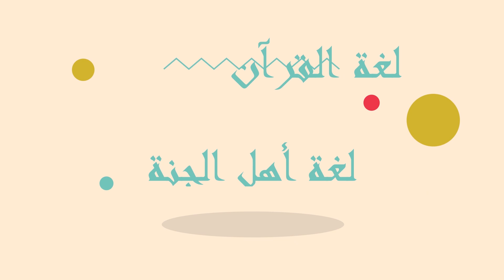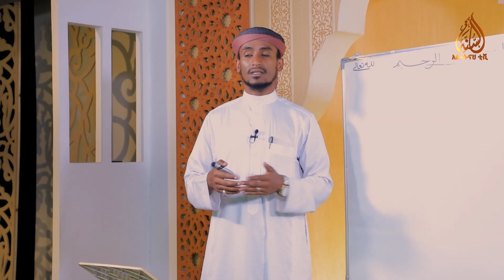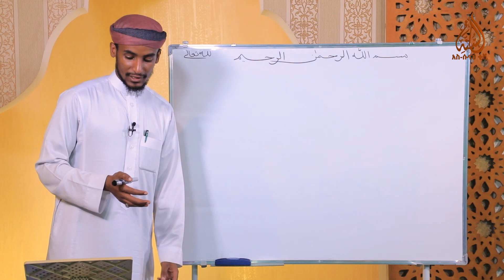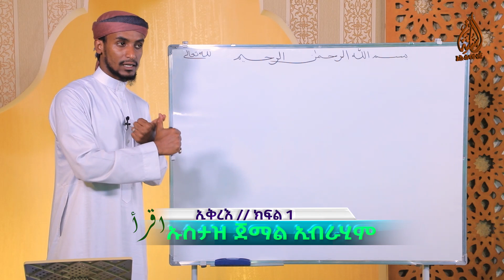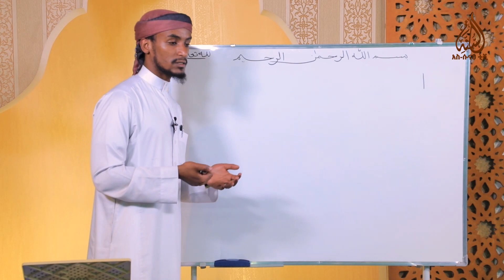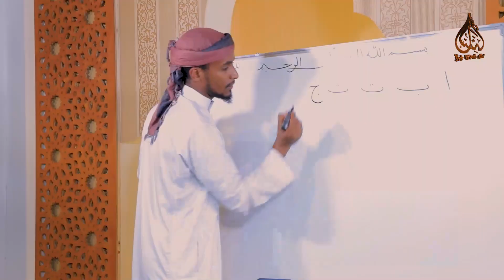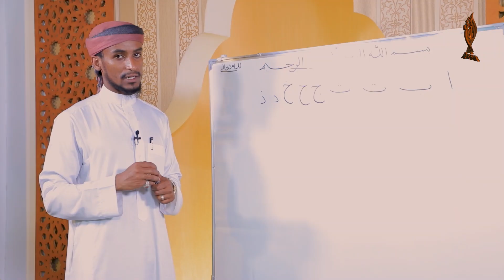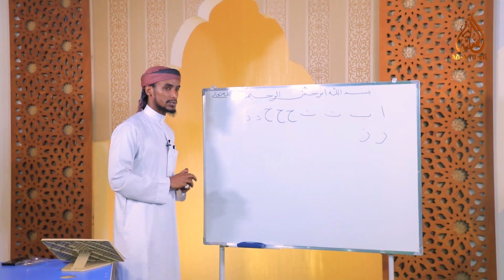አባታችን አደም ለመጀመሪያ ጊዜ የተናገሩት የአረብኛ ቋንቋ ነው || ኢቅረእ ክፍል 1 ||በኡስታዝ ጀማል ኢብራሒም